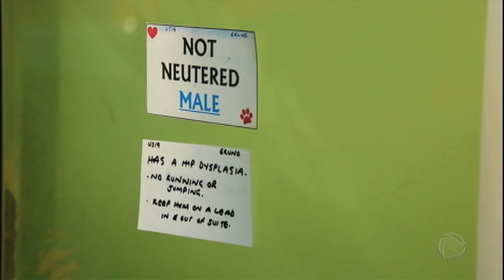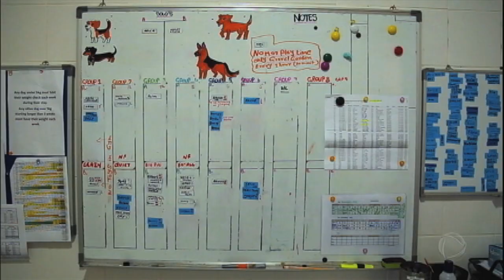Hotel sete estrelas para cães e gatos no Oriente Médio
Já imaginou dormir em um quarto submerso, envidraçado e com vista para o fundo do mar? Pois saiba que este é um privilégio para os magnatas do petróleo nos Emirados Árabes, onde existe um hotel sete estrelas só para cães e gatos. Álvaro Garnero e a equipe do 50 por 1 visitaram essa maravilha do Oriente Médio. Confira!